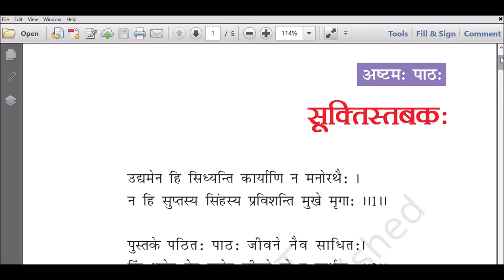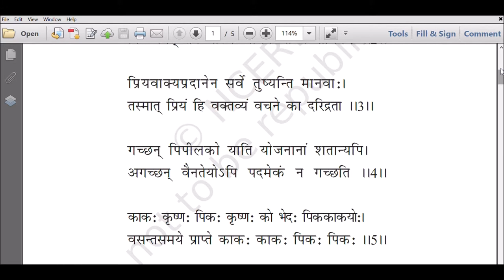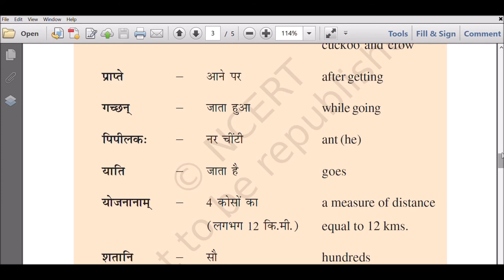CBSE Sanskrit - Class VI- Ruchira - Chapter 8